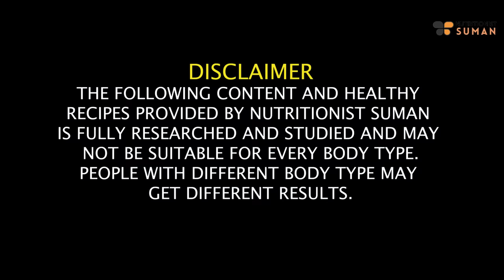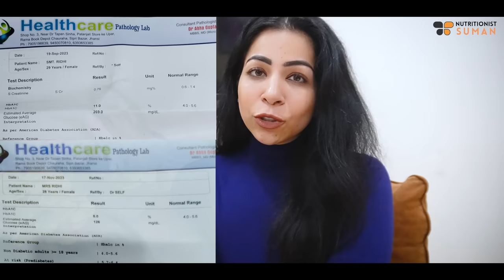Bajra (Millets) Diet Plan To Lose Weight Fast In Hindi | Lose 10 Kgs In 10 Days | Fat to Fab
In this comprehensive video, I'm excited to introduce a Millets Diet Plan tailored for fast weight loss. Join me, Suman Pahuja, as I guide you through a full-day Indian diet plan incorporating the goodness of millets to help you effectively achieve your weight loss goals.

Discover the versatility and nutritional benefits of millet as we create a well-balanced and satisfying diet plan. From breakfast to dinner, each meal is crafted to provide the essential nutrients your body needs for weight loss without compromising on taste.

Say goodbye to restrictive diets and embrace the wholesome goodness of millet. Let's make healthy eating an enjoyable and sustainable lifestyle together!

Chapters
00:18 - Bajra the magic millet
01:20 - Benefits of Bajra
04:16 - Things to keep in mind before starting the diet
04:48 - Morning Drink
05:04 - Breakfast- Bajra Roti Recipe
07:23 - Bajre ki khichdi Recipe
10:40 - Mid Breakfast
11:04 - Lunch
11:46 - Evening Tea
12:16 - Dinner
13:04 - Night Drink

SUMAN PAHUJA.